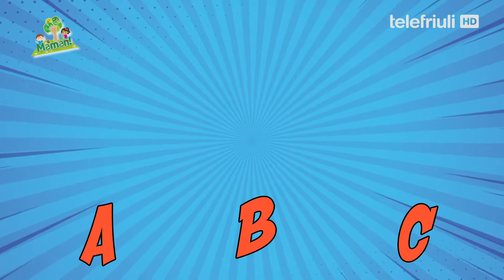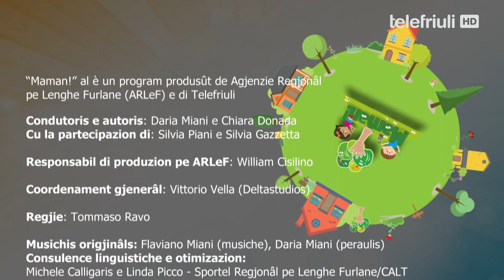32. MAMAN! Pontade dai 31.05.2019 - Tierce Stagjon